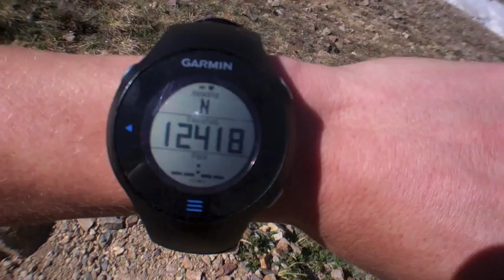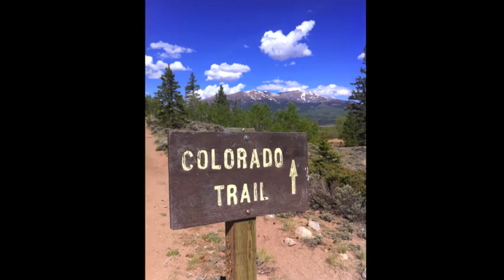TransRockies Run Training Day 251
Hope Pass take 2, wrong turns, waterfalls, and avocado sandwiches.